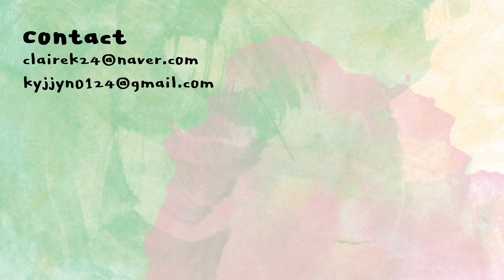[ENG] 클렌저🧖🏻‍♀️부터 마스카라👀까지 모아본 공병리뷰🤔 Empty bottles | 클레어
알티야오가닉스
페이셜 클렌저&워시
바닐라&제라늄
ALTEYAORNAICS
facial cleanser&wash
vanilla&geranium
19,000KRW

팜스킨
프레쉬푸드 오렌지
미셀라 클렌징 워터
FARMSKIN
fresh food orange
micellar cleansing water
15,000KRW

닥터브로너스
퓨어 캐스틸 솝
페퍼민트
DR.BRONNERS
pure castile soap
peppermint

엘리랩
콜라겐 텐션 앰플
ELILAB
collagen tension ampoule
32,000KRW

보타닉힐보
더마 인텐시브 시카 판테놀
블레미쉬 크림
BOTANICHEAL:boH
derma intensive cica
panthenol blemish cream
28,000KRW

아페리레
데이 드림 커버 쿠션
APERIRE
day dream cover cushion
30,000KRW

아이크라운
하드캐리 절대카라
컬링스타 / 볼륨킹
EYECROWN
hard carry mascara
curling star / volume king
9,800KRW

쌍빠
어딕트 프렌치 립 오일
SAMPAR
addict french lip oil